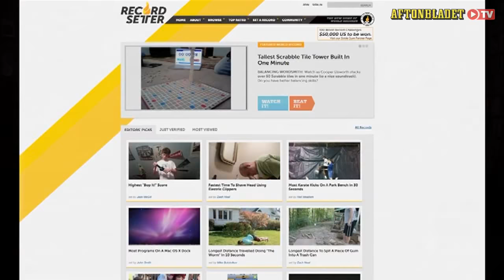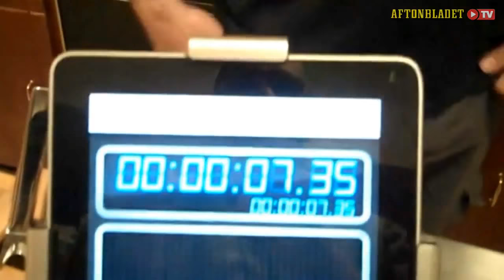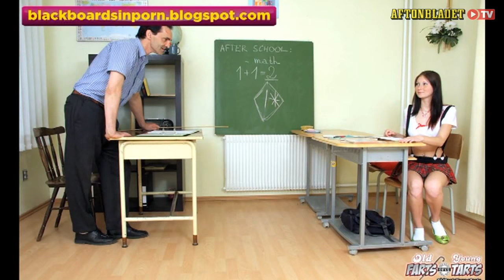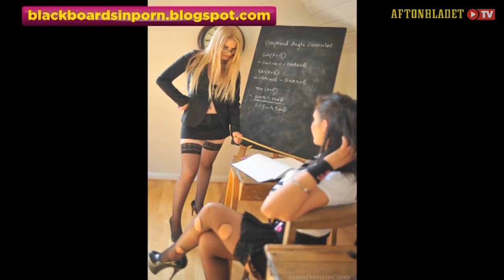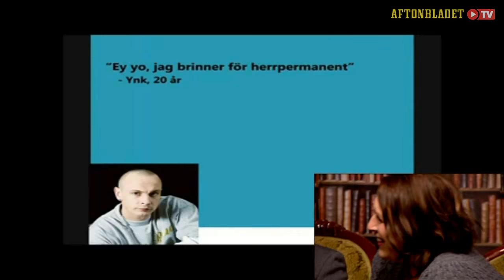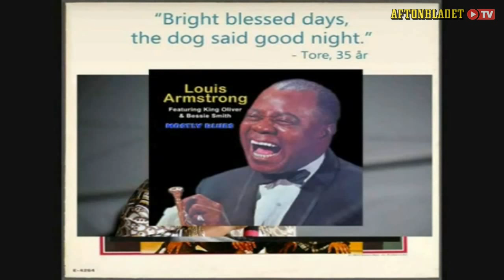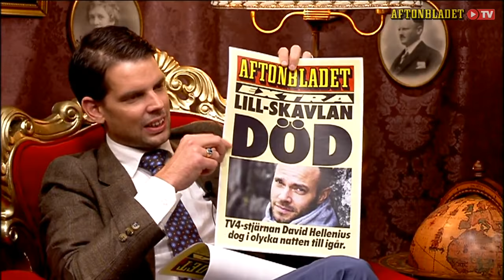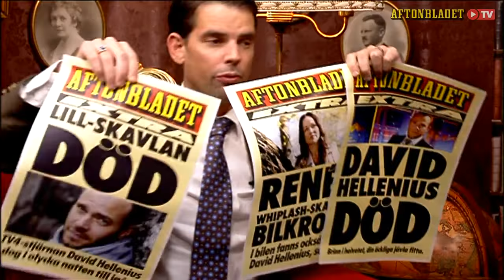David Hellenius i Schulman Show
Schulman Show - Säsong 5 Avsnitt 9
Komikern och programledaren David Hellenius gästar Schulman Show och pratar om sitt program "Hellenius Hörna" i Schulman Show.